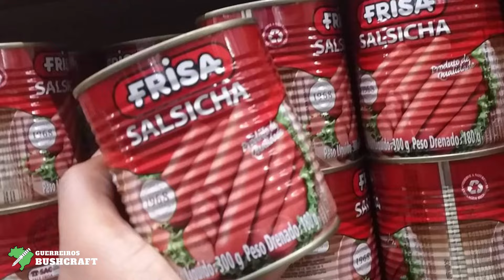PREPARAÇÃO - Dicas de PROTEÍNAS para o seu ESTOQUE DE ALIMENTOS!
Salve, Guerreiros! No vídeo de hoje, estamos respondendo a uma tag para a qual fomos marcados pelo Luciano Tigre. Ele nos desafiou a dar 5 dicas de preparação, e decidimos aceitar esse desafio. Para responder a essa tag, vamos compartilhar 5 dicas de proteínas para você incrementar o seu estoque de alimentos em sua preparação. Como parte dessa tag, gostaríamos de desafiar o canal Portugal Prepper a compartilhar suas dicas também. Confira o vídeo e descubra essas dicas valiosas para sua preparação!

No vídeo de hoje, mergulhamos no mundo da preparação para emergências e estratégias de sobrevivência! Respondendo a uma tag desafiadora proposta pelo Luciano Tigre, apresentamos cinco dicas essenciais para preparar seu estoque de alimentos com proteínas duráveis e nutritivas. Sabemos que em situações extremas, como desastres naturais ou crises inesperadas, a segurança alimentar é fundamental. Por isso, compartilhamos nossa expertise em alimentos não perecíveis e estratégias de abastecimento para garantir sua sobrevivência. Fique ligado enquanto exploramos dicas valiosas de preparação, indicando também o canal Portugal Prepper para continuar essa importante conversa sobre sobrevivência e preparação para emergências. Junte-se a nós nesse desafio e fortaleça sua resiliência em qualquer situação!

Siga o Bushcast no seu tocador favorito.

Quer saber mais sobre os Guerreiros Bushcraft, segue o lik abaixo.

Mais do que um Grupo, uma verdadeira Família! Nossos laços são moldados e criados por uma única paixão: a Natureza! Ou como gostamos de dizer, o MATO!

Nossos hábitos são voltados à prática de atividades mateiras, comumente chamada Bushcraft, que envolvem técnicas e conhecimentos que antecedem o mundo civilizado, nascidas e evoluídas no decorrer de milênios de interação do Homem e o meio em que vive.